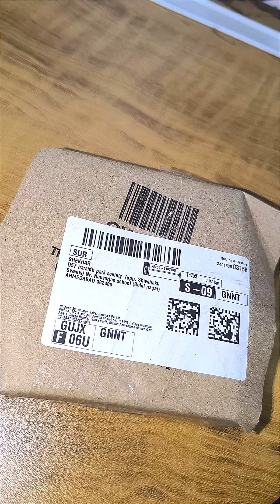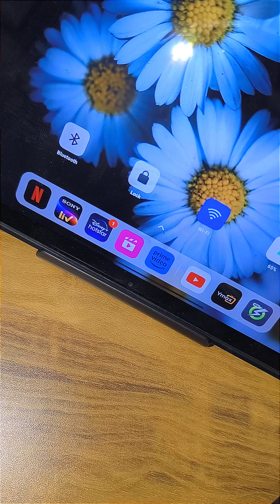AmazonBasics Multi-Angle Portable Stand for Tablets, E-readers and Phones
For use with a 4- to 10-inch tablet, e-reader, or smartphone, the AmazonBasics Multi-Angle Portable Stand offers an excellent alternative to holding or propping up handheld devices. The portable stand allows for comfortable hands-free use perfect when reading a book, following a recipe, recording a video, or streaming a movie.

Best of all, the stand accommodates a wide range of devices, including Kindle, iPhone, iPad, Samsung Galaxy / Tab, Google Nexus, HTC, LG, Nokia Lumia, OnePlus and more.

Details
Portable stand for tablets, e-readers, and smartphones
Easily adjusts to multiple viewing angles using convenient side button
Rubber pads prevent slips and scratches
Accommodates portrait or landscape position
Folds flat when closed
Front cutout for easy access to a device’s “home” button